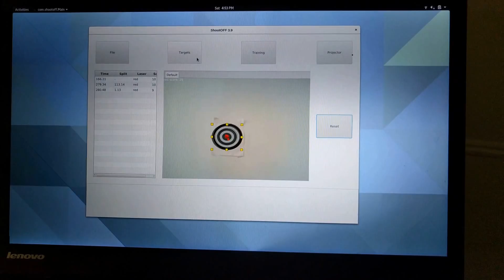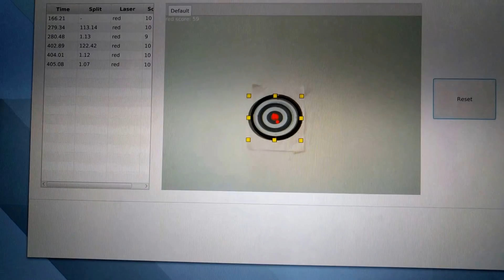Introduction to ShootOFF 3.9